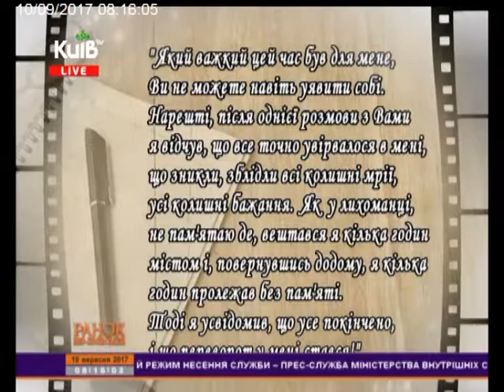ВОЛОДИМИР ВЕРНАДСЬКИЙ. ІСТОРІЯ КОХАННЯ.